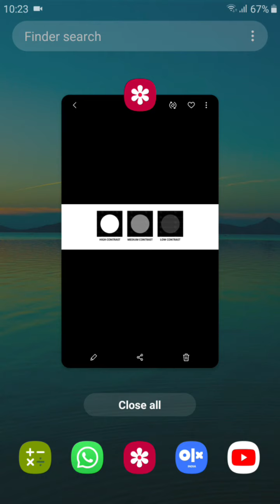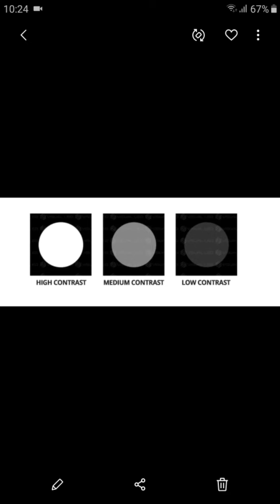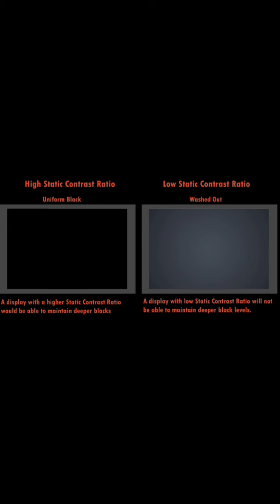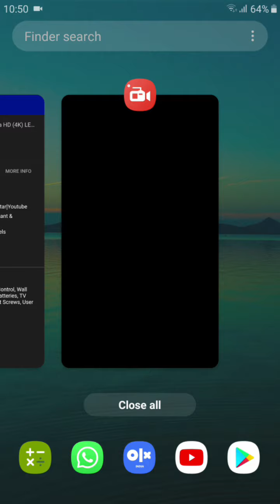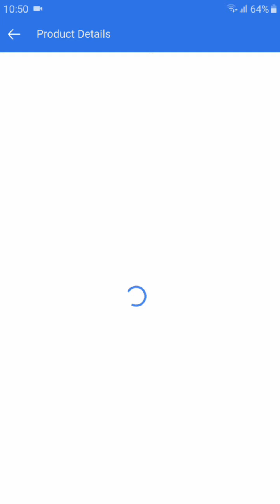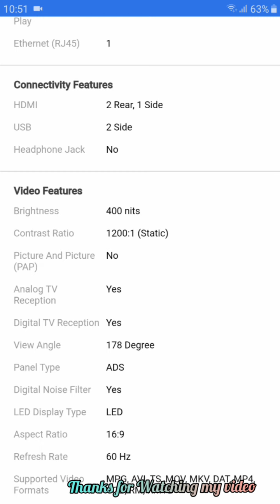LED TV STATIC & DYNAMIC CONTRAST RATIO | 4K LED TV | ArunVibez | Malayalam Tips & Tricks